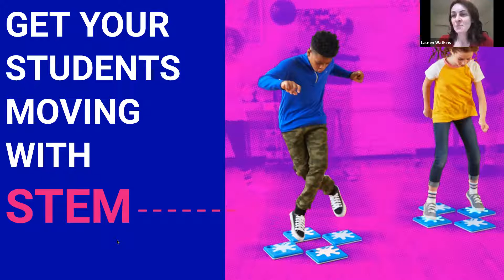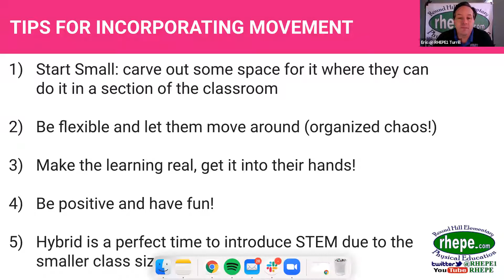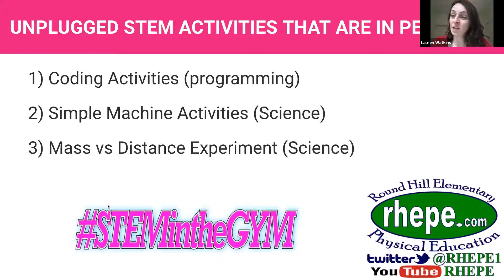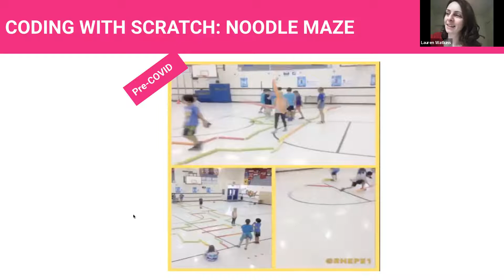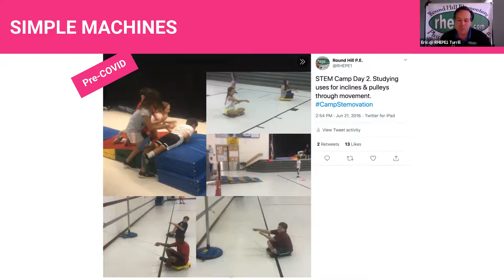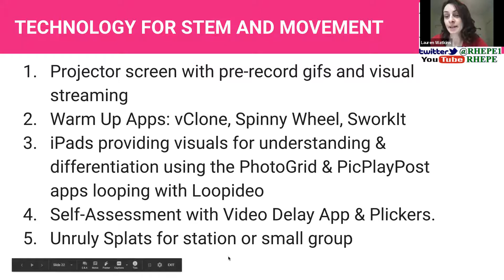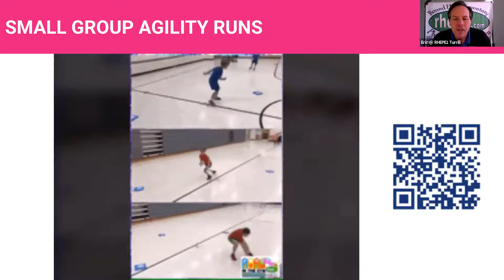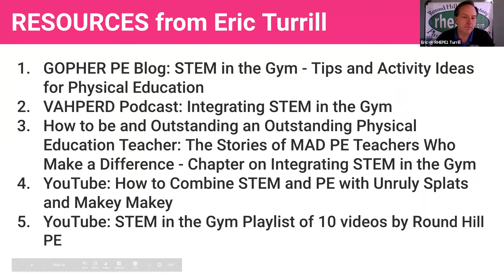[Unruly Webinar] How to Get Students Moving for STEM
In this session, PE Teacher Eric Turrill from Roundhill Elementary School in VA will talk about his favorite STEM projects that incorporate physical activity! Eric is a STEM advocate in his community and a leader at his school in incorporating technology into his PE classes. By the end of this session, you will learn:

- Tips for incorporating movement into STEM and engineering projects.
- Examples of tools that combine STEM and PE.
- Examples of projects that combine engineering and movement